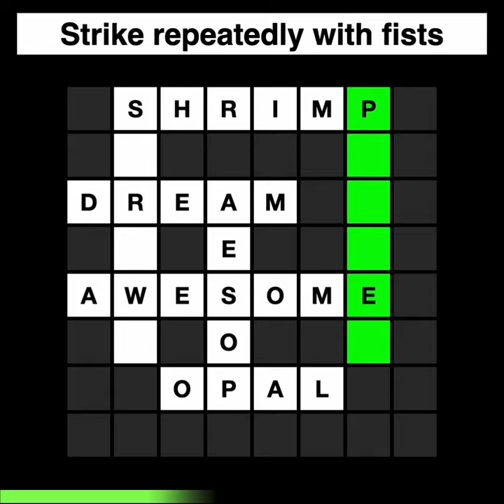CROSSWORD PUZZLE #10 - GENERAL KNOWLEDGE TRIVIA PUB QUIZ WORD GAME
CROSSWORD PUZZLE - General knowledge Trivia pub quiz word game. Solve in 1 minute.

** General Knowledge Trivia Questions and Answers:
1) Crustacean or slang for small
SHRIMP

2) MLK: “I had a ___ …”
DREAM

3) extremely amazing
AWESOME

4) Greek known for his fables
AESOP

5) Amorphous silica gemstone
OPAL

6) Strike repeatedly with fists
PUMMEL

7) Sharp or very astute
SHREWD

Thanks for playing the General Knowledge Trivia Crossword Puzzle!